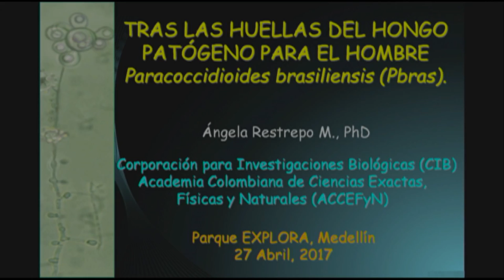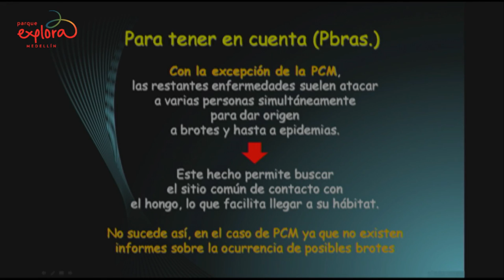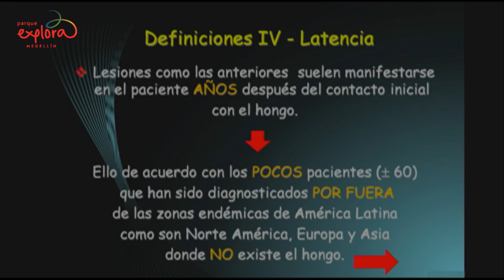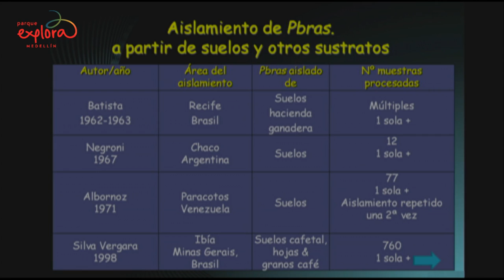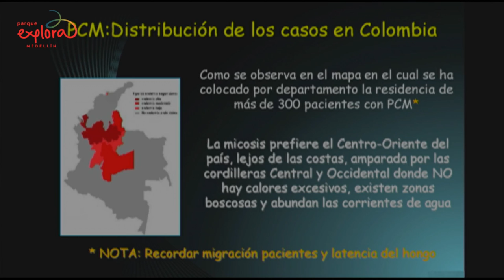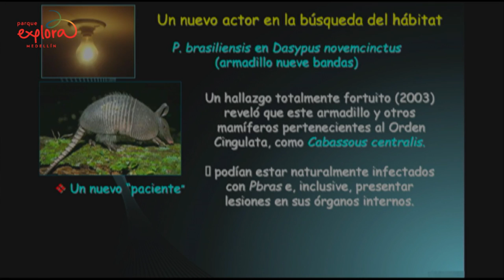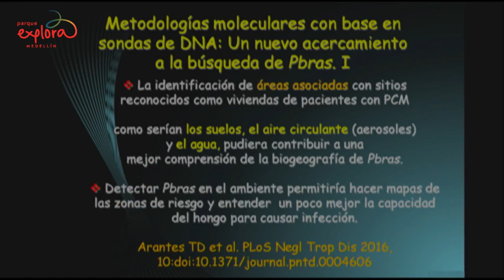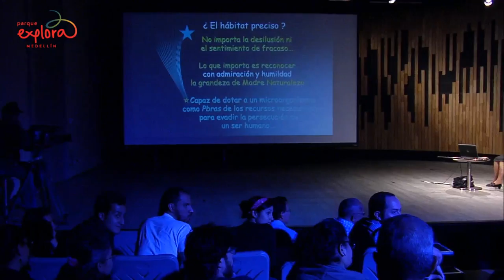Hongo esquivo, tras las huellas del Paracoccidioides brasiliensis | Parque Explora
¿Por qué no se ha encontrado la residencia de este fascinante hongo microscópico, a pesar de tener relatos de él desde 1908? Es el primordial agente etiológico de la paracoccidioidomicosis, enfermedad que se presenta en el pulmón y luego se disemina en otros órganos, afectando la vida de millones de enfermos en América Latina. ¿Qué lo hace cambiar de forma? ¿Por qué no conocemos su nicho? ¿Para qué lo estamos buscando? La mayor autoridad mundial en el tema, nos presentará este enigmático habitante del micromundo en el próximo capítulo de Ciencia en bicicleta, con la Academia de Colombiana de Ciencias.
Invitada: Ángela Restrepo Moreno:
Microbióloga con una reconocida trayectoria científica de más de cuarenta años; fundadora y exdirectora de la Corporación Para Investigaciones Biológicas CIB; miembro de número de la Academia Colombiana de Ciencias Exactas, Físicas y Naturales y del Comité Asesor Científico del Parque Explora.